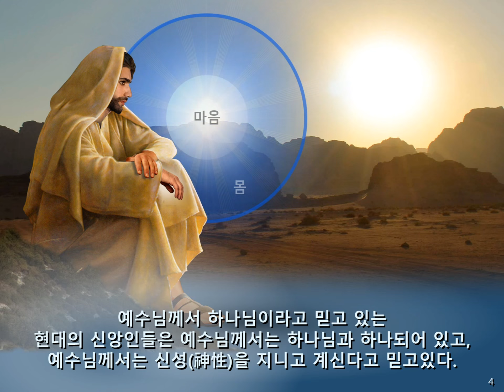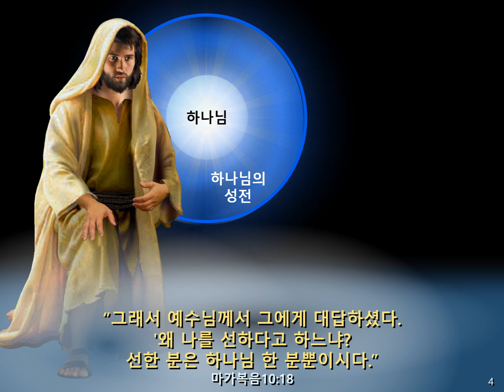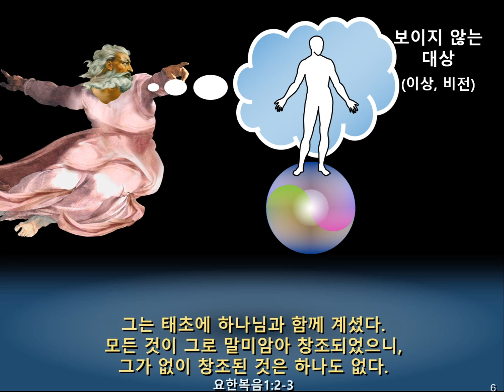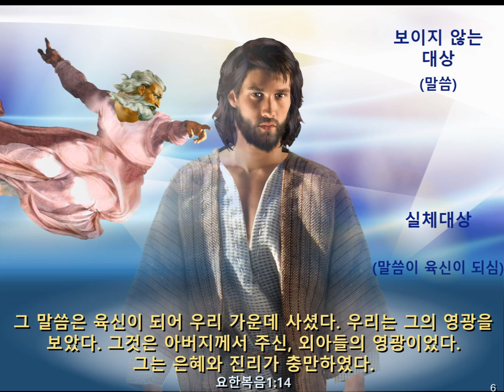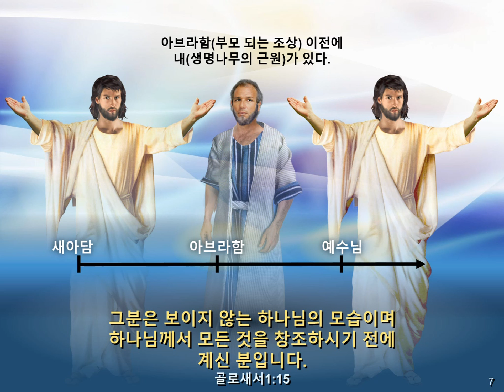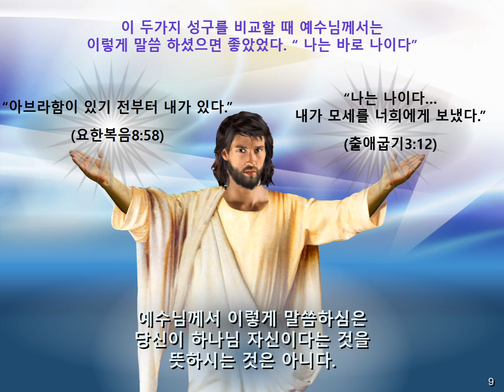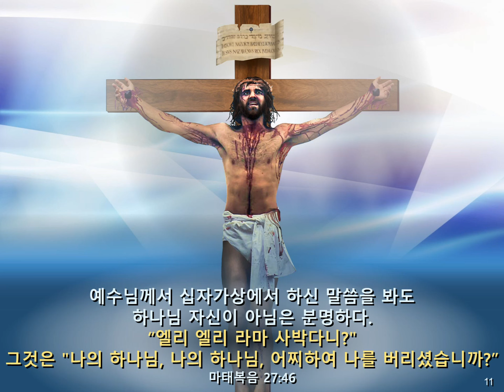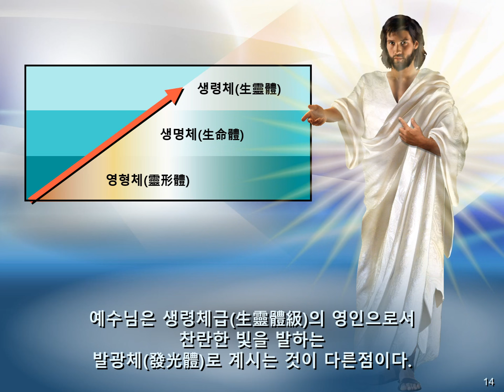84 예수님은 하나님 자신이신가